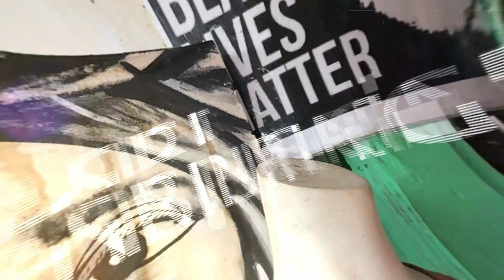Mandisa Jiyane | Creates Safe Spaces For Youth, One Pink Room At A Time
OPEN ME FOR A LINK TO THE FULL PODCAST!!!

In our episode this week, Nkomo Wa Maphike sits down with the Founder of The Pink Room, Mandisa Jiyane to chat about the healing work that she's been able to do for teenagers through the organisation being planted at schools across Johannesburg East. We tap into the journey so far and how she keeps her fighting spirit in the name of creating a safer society for young people.

Listen to the full podcast available on these platforms;